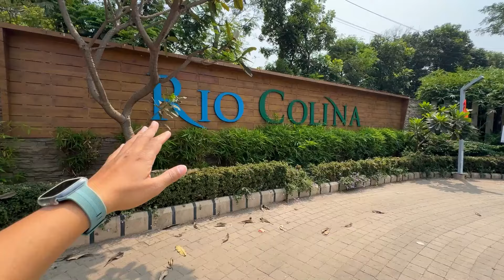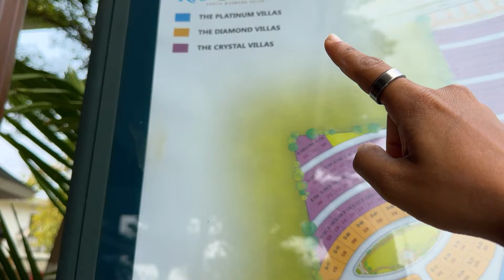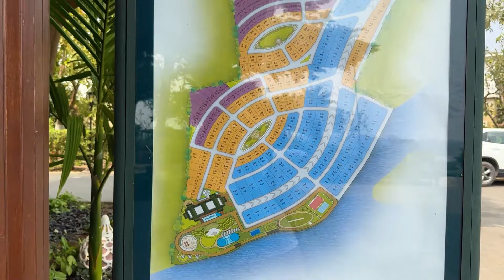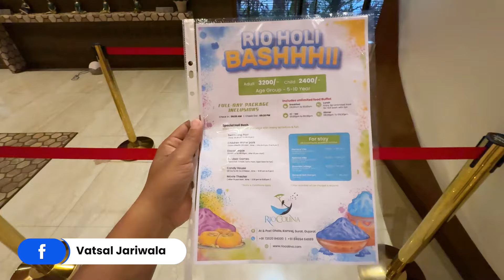One Day Picnic Place Near Surat | Rio Colina Villa | Vatsal Jariwala | vlog 162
Here's some details about the Resort:

- It's 1.5 hour drive from Surat
-Spacious River and Garden Facing Room
- Infinity Swimming Pool,
- Gaming Area
- Playground for Kids
- Complimentary Breakfast